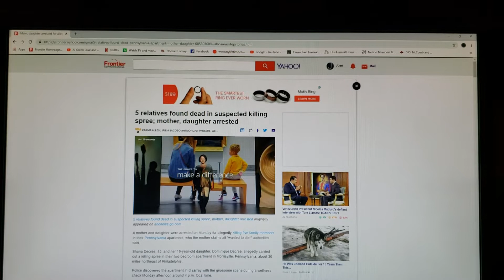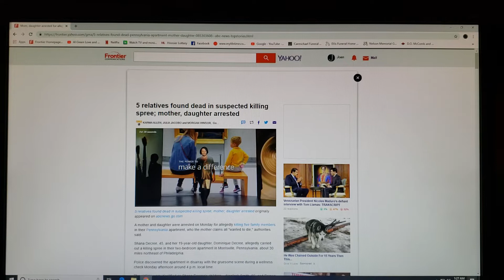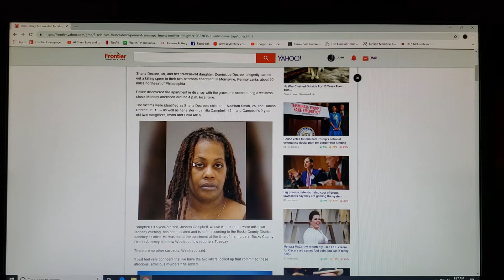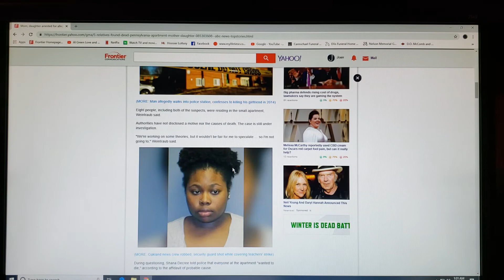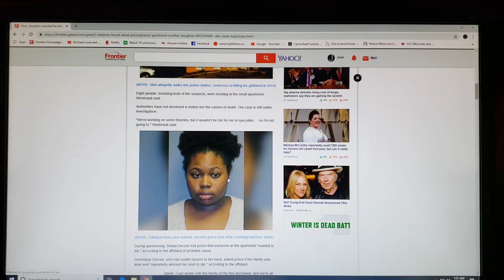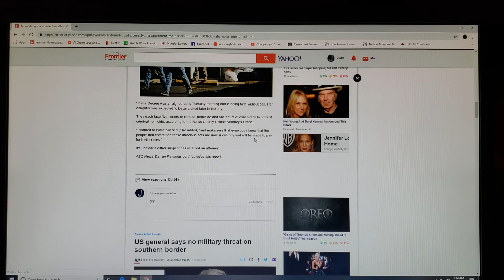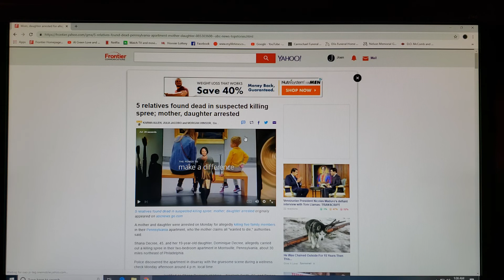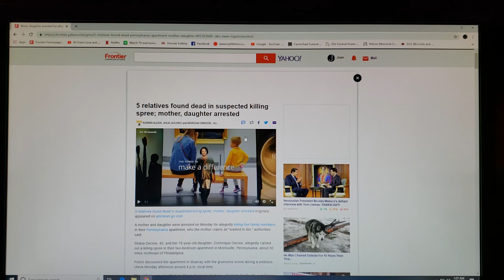Mother and daughter arrested for allegedly killing Family!